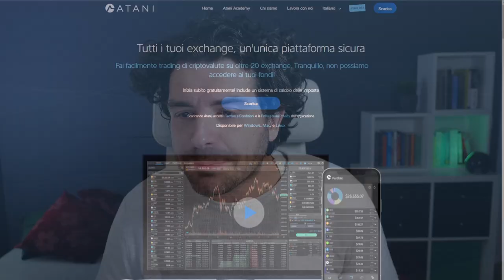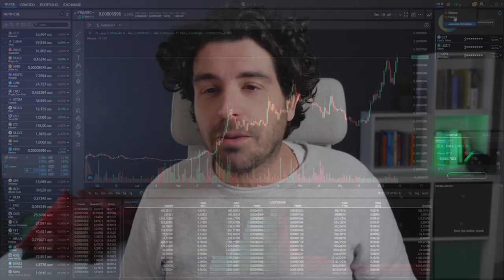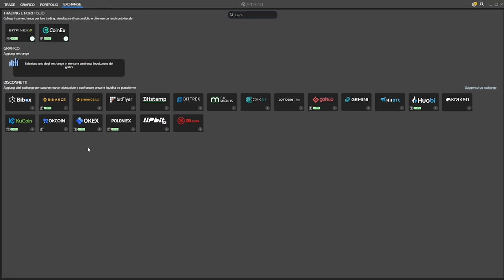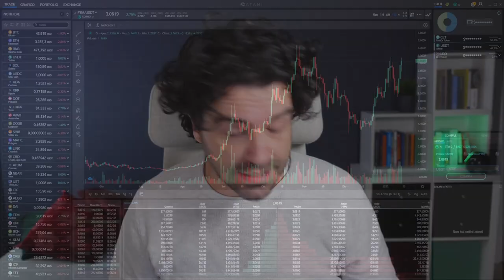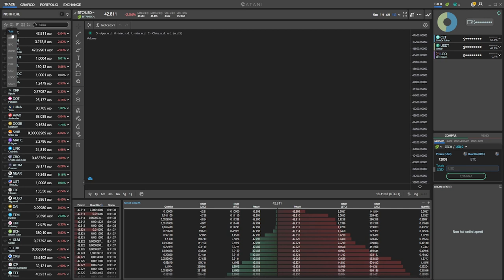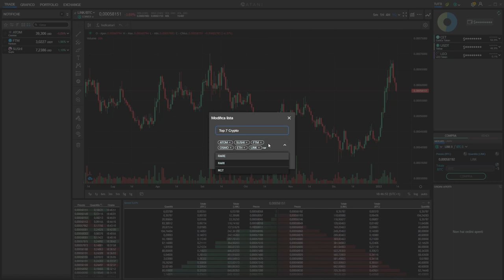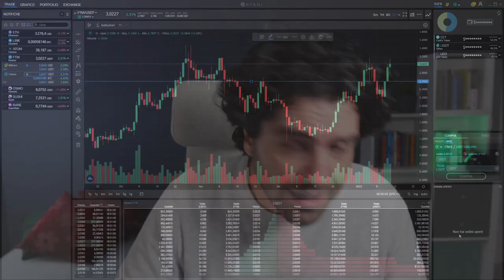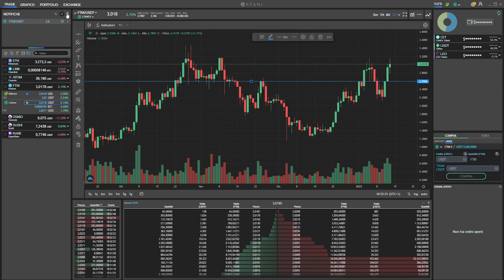ATANI TOP PIATTAFORMA TRADING CRYPTO🔥 | COME LA USO PER FARE TRADING SU BITCOIN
Atani è la prima piattaforma all in one per trading crypto che permette di avere un quadro generale completo su tutto il nostro trading e investimento su Bitcoin e Crypto.
Come uso Atani per gestiere le mie operazioni di trading ed investimento sulle Crypto e Bitcoin.
Semplice intuitiva veloce e completamente GRATUITA.
Buona visione

00:00 Intro
02:00 La piattaforma Atani
03:00 Come collegare Atani al conto Exchange
05:30 Perchè utilizzare Atani per il trading Crypto
08:00 Come creare un workspace di trading Crypto su Atani
10:00 Come inserire gli ordini sulla mia lista top 7 crypto
13:00 Notifiche gratis per il trading sulle Crypto

LA MIA ATTREZZATURA VIDEO: